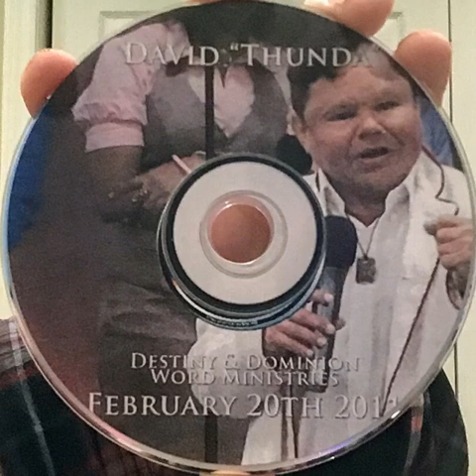Ontario has a shutdown in the city has of February of 2021 year